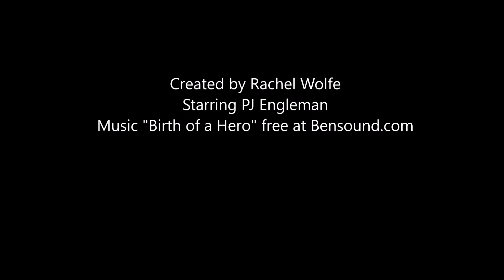Ingenuity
For Media 145
Ingenuity Video Project
Created by Rachel Wolfe
Starring PJ Engleman